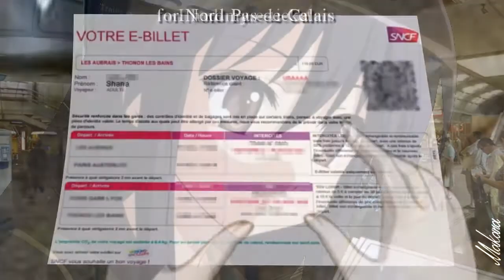|| La Musique de la SNCF || Shana ft. Vita version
[ WARNING ! ] TOUS LES CREDITS POUR TAI ( TAI REFLECTIONS / STARRYSKY ) LA CHANSON LUI APPARTIENT.
FRENCH :
~ Voici ma version de la Sublime chanson de Tai, avec Shana dans le rôle de la passagère (chanté par Tai Shindehai) et Vita dans le rôle de la petite voix de la SNCF (chantée par Sasha) - la chanson est légèrement pitched et je ne l'ai pas faite en entier - je vous laisse découvrir la fin sur la version original ;)
Je me suis beaucoup amusée à la faire, j'espère que ça vous plaira!

ENGLISH :
~ Hello guys! Something funny for this world ! ♥ A video about this fanmade song by Tai, the original and full version is linked above. This song is stuck in my head for few days now, yes I fell for it, it's such a clever and amazing funny song, so.. I decided to have fun and make a video out of it. Highly inspired by the original version. It's slighty pitched & especially cut, discover the full song on Tai Channel ♥ It was a lot of fun to make, so hope you enjoy!

Shana : random person taking the train
Vita: SNCF little voice
Credits Video :
SNCF pitcure - Google Images
Shana - Shakugan no Shana
Vita - Magical Nanoha A's
Eve's mother ??? - Eve Black Cat
Masking - by me & torsrex96

Tututuru, Attention au départ ♥ !!

With love,
~Makana